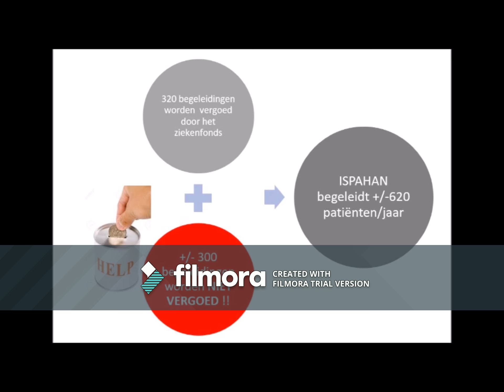Dag van de zorg